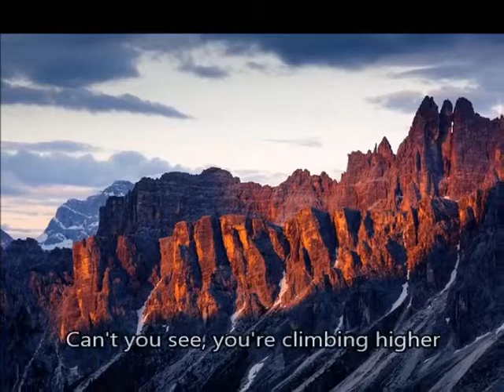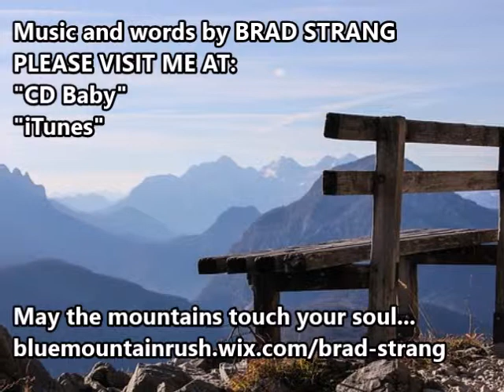brad strang TAKE ME HOME 2015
I have loved mountains all my life, yet have had a difficult time explaining why. Perhaps this original song of mine will help convey my feelings towards them.
Brad Strang Bio.
I continue to write for a global audience. My eclectic style of Folk crosses many Genres, and I like to keep the listener entertained by using a wide variety of instruments…sometimes within the same compositions.
My Lyrics reflect my belief that “we live as one entity within this eco-system we call Earth”, and therefore I keep it positive and write about the goodness within all of us. I include a few thought provoking suggestions, and a healthy dose of humor in some songs.
I grew up on a Raspberry farm in Yarrow, BC, Canada. At a young age, I used to stack the 33 rpm record player with Neil Young, Bob Dylan, America and the likes, and was fascinated by how they structured and produced their songs. At age 15 I bought my first guitar and started recording on primitive equipment. If my early recordings needed a symphony part, I would have to play my Cello, Viola and violin, then mix in a lot of reverb to disguise all the sour notes! Lol. Now-a-days, I just use the synthesizer and record it on my D.A.W. program. I’ve noticed over the years that music is like religion to me, sometimes I stray from it, but eventually I always have to reconnect; it's who I am.
I continue to believe that we are in this together and what we do to each other and this planet, we do to ourselves… So as we continue to "Trip Around the Sun", I will continue to use my eclectic Folk music to share my message of togetherness. We live in a miraculous world with miraculous people!
May my music touch you in a positive and lasting way!
Brad Strang
Quesnel B.C. Canada
My appreciation goes out to these radio stations (that I know of), that have been kind enough to share my music.